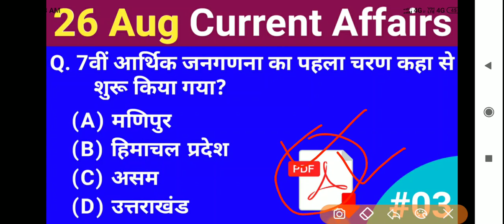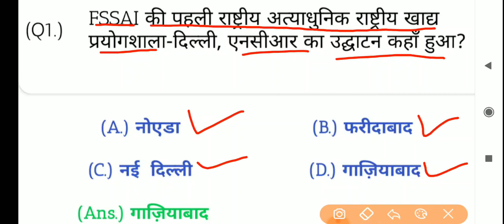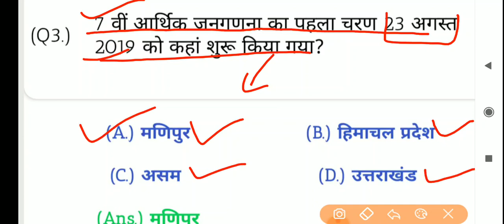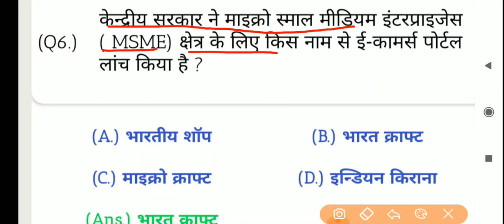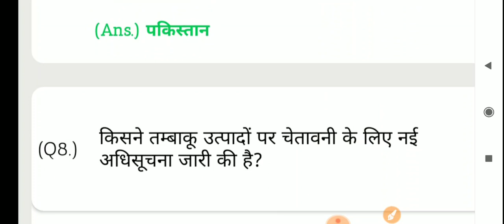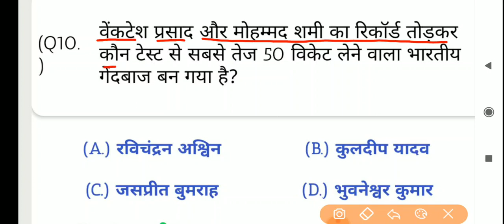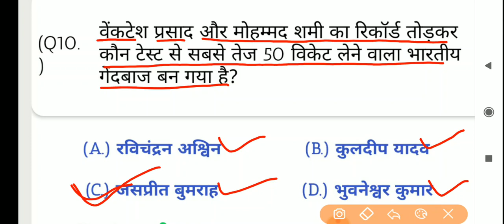Part #03 | 26 August 2019 Current Affairs | Daily Current Affairs | Current Affairs In Hindi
daily current affairs analysis in english,
daily current affairs august,
daily current affairs by bhutesh sir,
daily current affairs by exampur,
daily current affairs bankersadda,
daily current affairs by next exam,
daily current affairs by wifistudy,
daily current affairs crazy gk trick,
daily current affairs classes in hindi,
daily current affairs capsule,
pratiyogita darpan daily current affairs,
daily dose current affairs in hindi,
daily current affairs english,
daily current affairs explanation,
daily current affairs gradeup,
daily current affairs guru ji,
daily current affairs haryana in hindi,
daily current affairs hindu today,
daily current affairs hindi me,
crazy gk daily current affairs